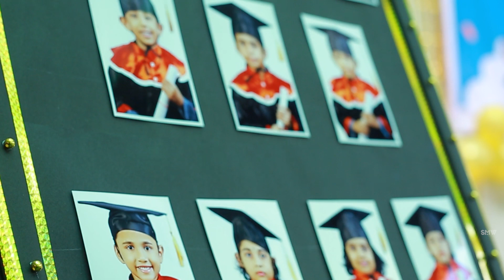Graduation Day 2023 Celebrated by BISHOP MOORE VIDYAPITH INTERNATIONAL SCHOOL Kandiyoor Mavelikara .